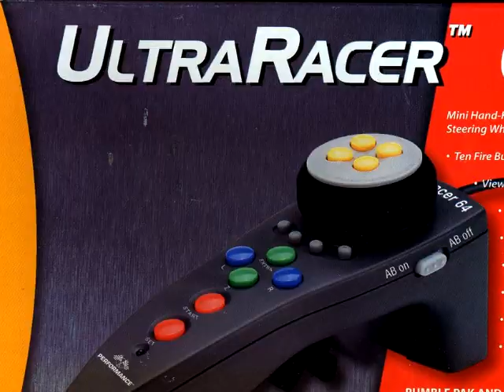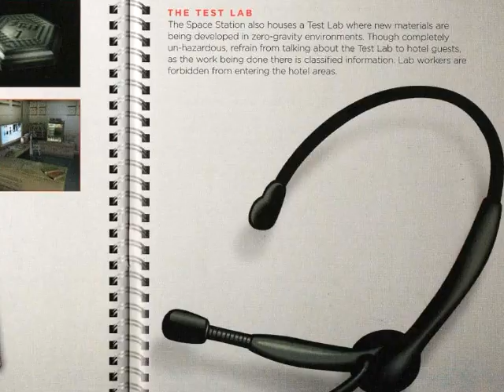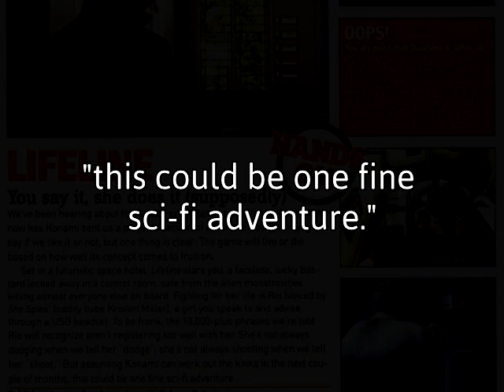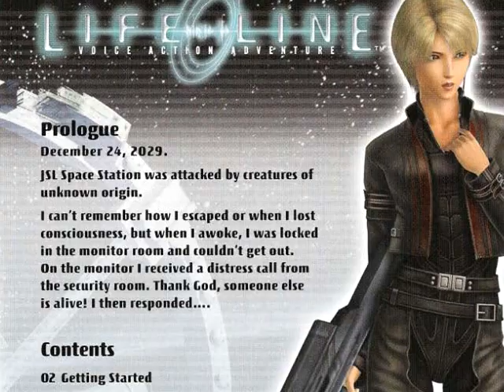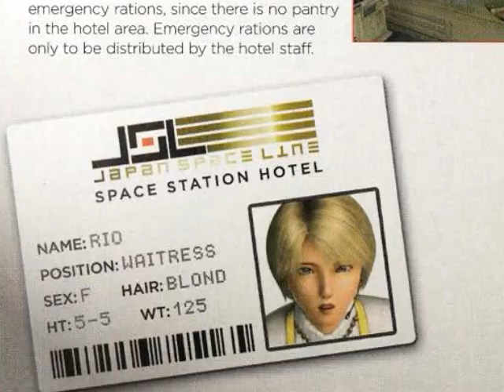LifeLine Retrospective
the PlayStation 2 classic LifeLine, a game unlike any other where voice recognition is only secondary to your connection to the game's protagonist Rio.